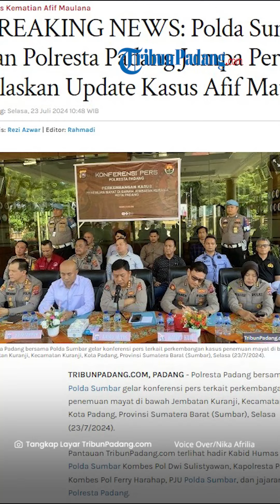Posko Pengaduan Soal Kematian Afif Maulana Masih Nihil, Polda Sumbar Berharap Kasus Cepat Tuntas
TRIBUN-VIDEO.COM - Kabid Humas Polda Sumbar Kombes Pol Dwi Sulistyawan mengatakan hingga hari ini tanggal 23 Juli belum ada pengaduan terkait penemuan mayat Afif Maulana.

Posko itu diatakannya sudah dibuka sejak 5 Juli 2024.

Diketahui, Polda Sumatera Barat membuka posko pengaduan dan pengumpulan data/informasi terkait penemuan mayat Afif Maulana di bawah jembatan Kuranji, Padang.

Posko itu bertujuan untuk menampung informasi dari masyarakat yang memiliki bukti-bukti terkait tewasnya Afif Maulana.

Namun setelah 18 hari dibuka belum ada pengaduan yang diterima Polda Sumbar.

Sebelumnya diberitakan, Polresta Padang bersama Polda Sumbar gelar konferensi pers terkait perkembangan kasus penemuan mayat di bawah Jembatan Kuranji, Kota Padang, Provinsi Sumatera Barat Selasa (23/7/2024).

Kombes Pol Dwi Sulistyawan update kasus dalam rangka penyelidikan yang dilakukan oleh Satreskrim Polresta Padang.

Host: Nika Afrilia